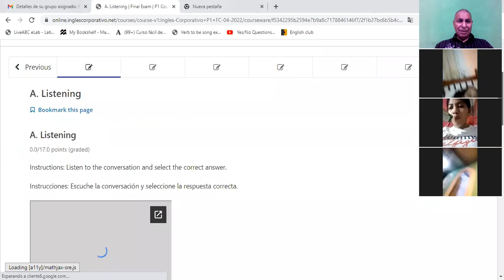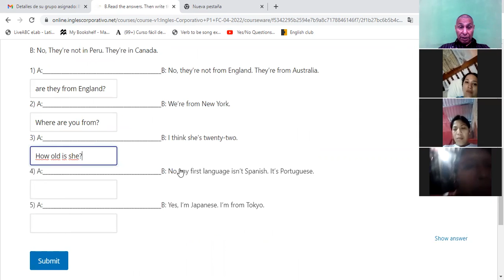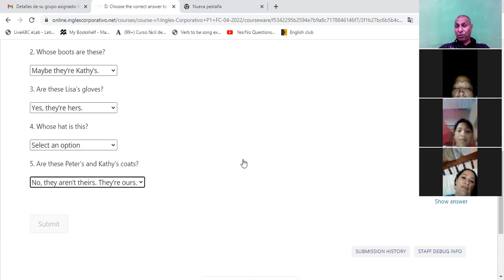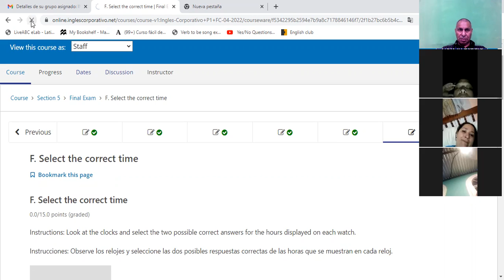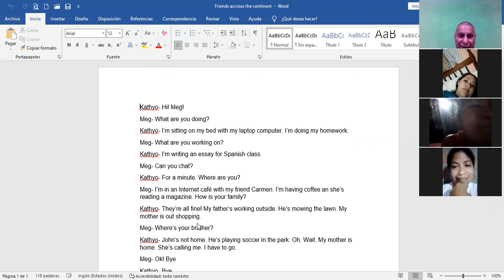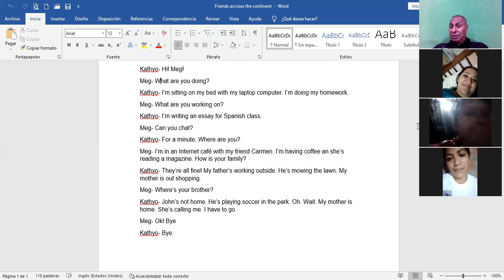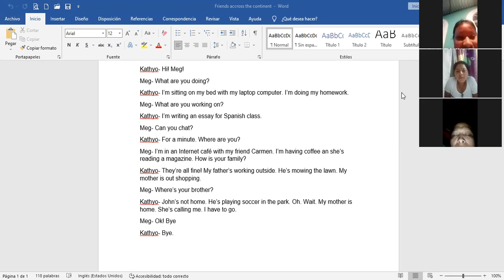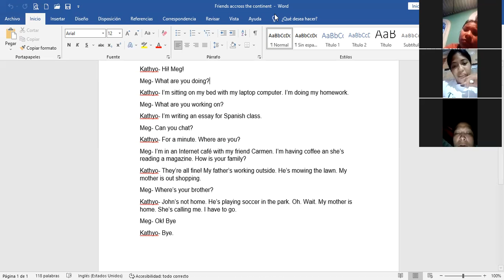Ingles Corporativo-Final 16